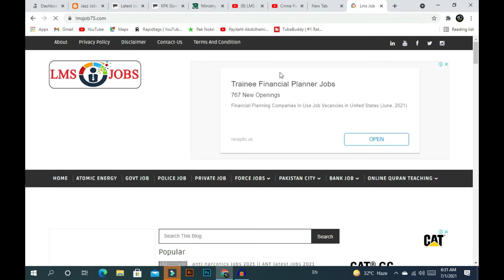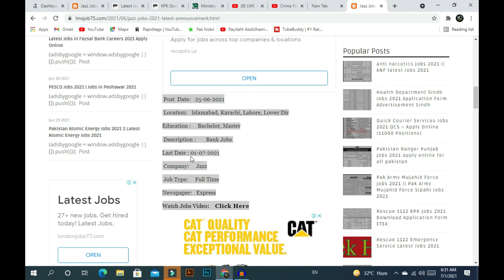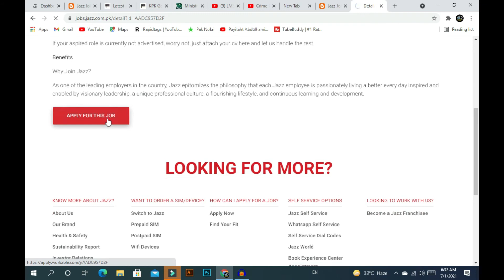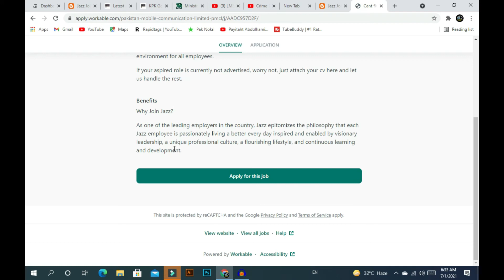Jazz Jobs 2021 Latest Announcement – Mobilink Jobs 2021 Latest Online Apply Lms job 75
apply link;;

1) BPS - 16 to 22 Gazetted Officers / Commissioned Officers in Army/Navy/PAF and Junior Commissioned Officers of Armed Forces (JCOs)

2) BPS - 11 to 15 Non-Gazetted Officers / Junior Officers and Field Supervisors

3) BPS - 5 to 10 Lower-grade officials/Fieldwork supervisors, SNCOs/NCOs.

4) BPS - 1 to 4 Labourers / Fieldworkers